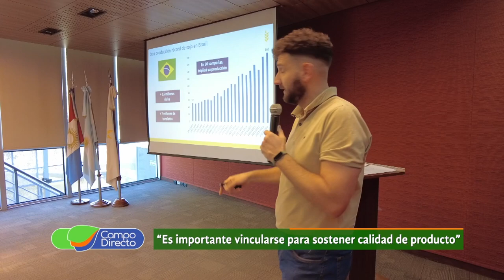Jornada Triguera 23/24 esperando la próxima cosecha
La Bolsa de Cereales de Córdoba organizó su Jornada Triguera 23 / 24 - “Cultivando Calidad: Estrategias para una exitosa Postcosecha de Trigo”